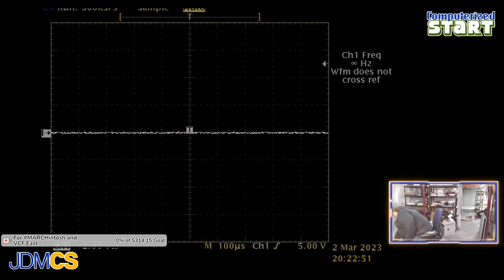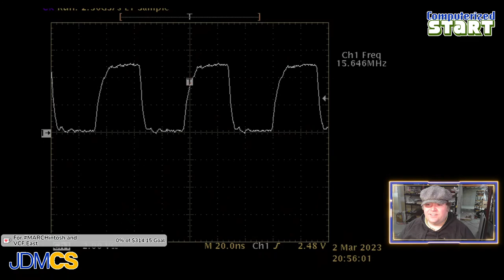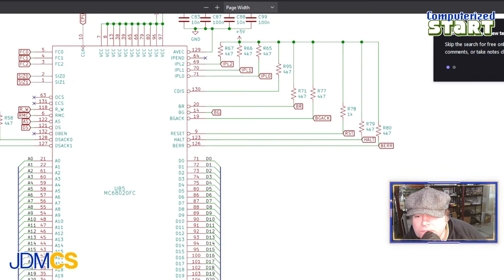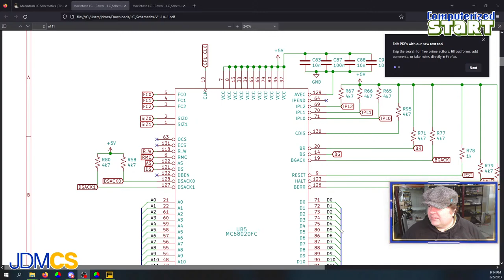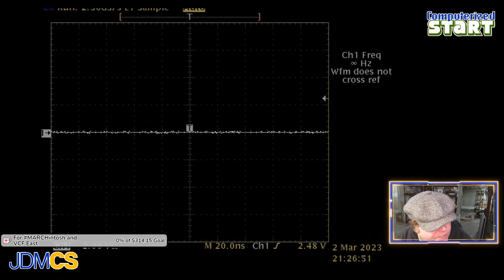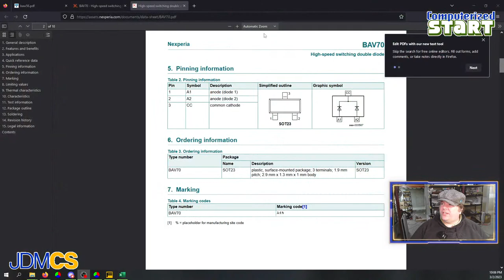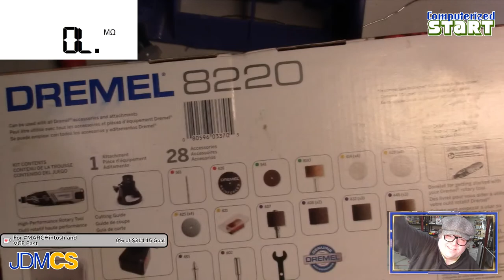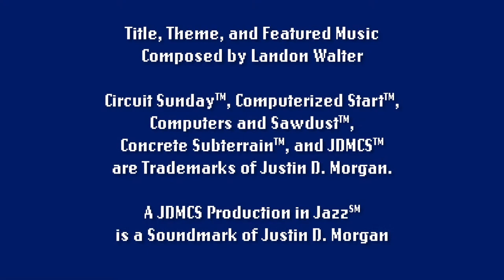Troubleshooting a No Chime Macintosh LC Logic Board for MARCHintosh (Computerized Start™ Live)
MARCHintosh is here, do you know what that means? That's right, it's the month where many content creators will be creating great Macintosh content on all your favorite platforms!

And I'm going to kick off my March livestreams with an LC (no II, III, III+, or 475) logic board I am trying to repair. When Garth sent it to me, he mentioned that it would not reliably power up, but if it did, it would work fine until you shut it down. However, I have yet to get it to chime.

I've already tried an extended ultrasonic bath and a re-recap, with no success, so it's time to pull out the oscilloscope and the schematics. Hopefully with the combined expertise of the chat, I'll get this LC to chime again... or at the very least, determine what the fault likely is.

Will I be successful, or will I manage to destroy the board in the process? You'll have to watch to find out!

MARCHintosh Event Logo concept and design by Javier Rivera | YouTube | Twitter: @javmast3r